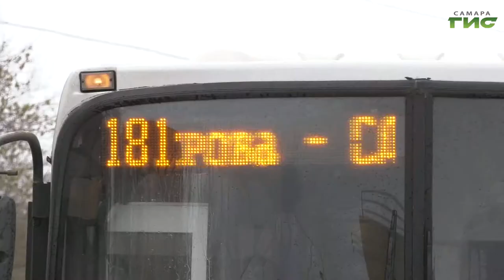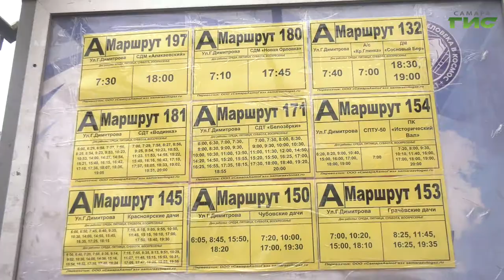В Самаре стартовали регулярные сезонные перевозки на садово-дачные массивы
В Самаре стартовали дачные маршруты. Более 50 автобусов в течение всего сезона будут перевозить пассажиров на приусадебные участки. На каждом рейсе особое внимание уделяется соблюдению масочного режима. Подробнее в следующем сюжете.